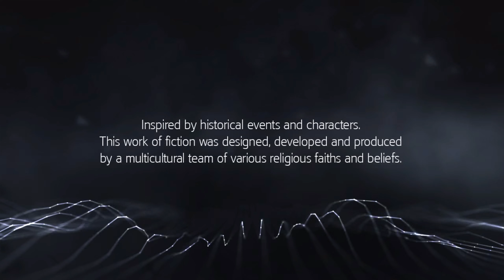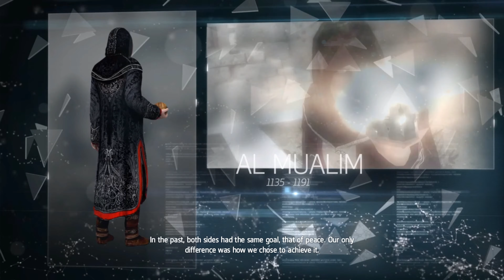4K:Assassin's Creed Rogue:Part 1-THE WAY THE WIND BLOWS(100% Synch/No Checkpoints Restart/No Damage)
Highlights Of Gameplay:
100% Synchronization
No Checkpoints Restart
No Damage